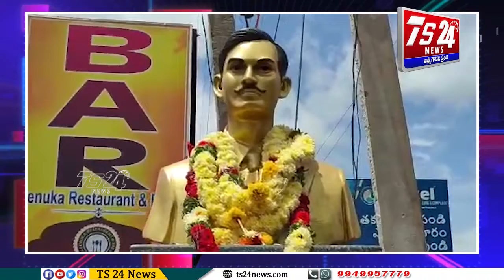Bulletin |TS24 News